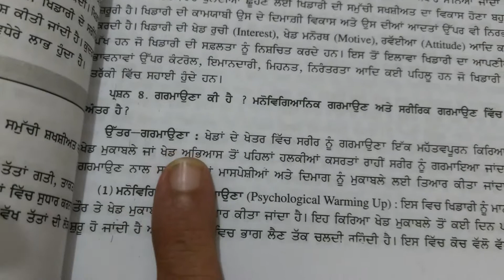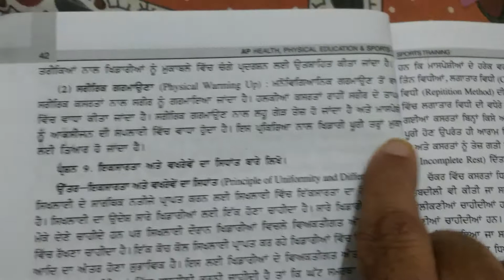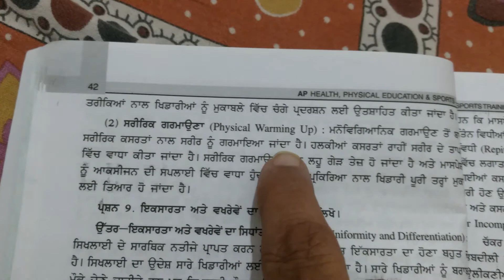Class +1&+2 phy edu ch 2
3 Marks q/a